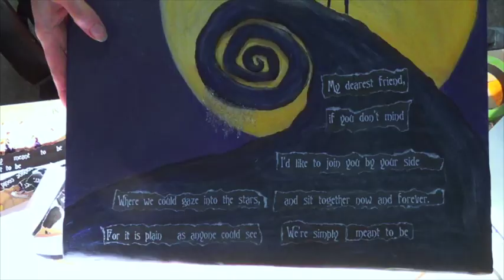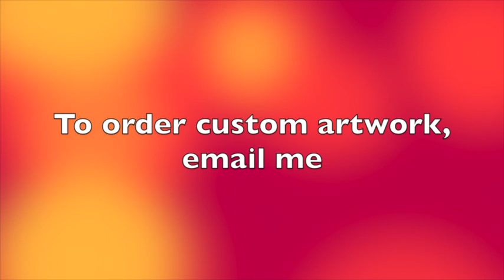Jack And Sally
Join me as I paint the beloved Jack and Sally scene from Nightmare Before Christmas! 3D mixed media painting.
If you can dream it up, I can make it!